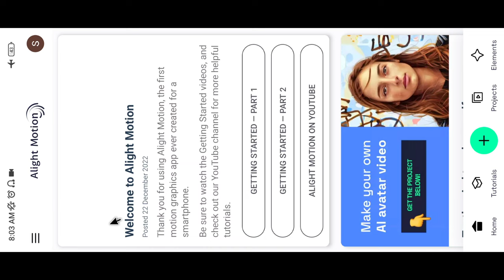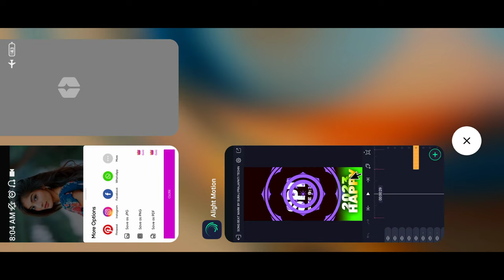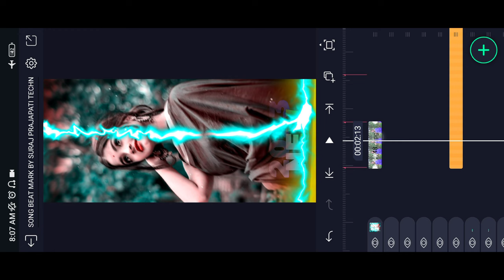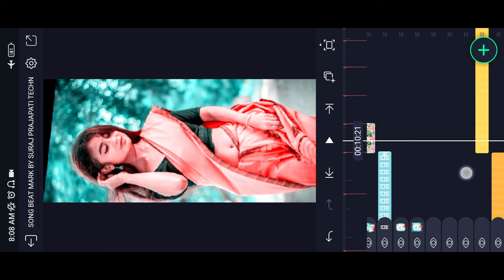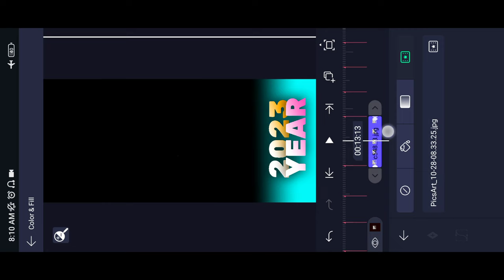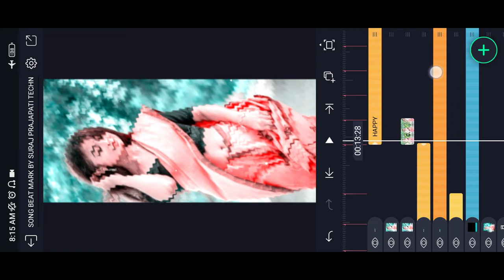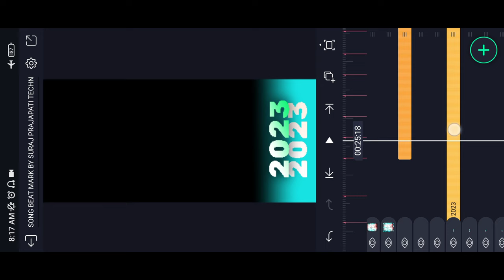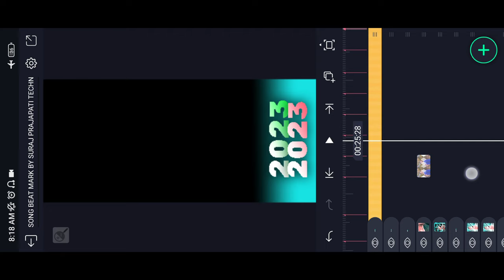🔥happy new year video editing alight motion | happy new year 2023 status video editing alight motion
_______________ ❤️ Love You ❤️_________________

_______________ ❤️ Love You ❤️_________________

_______________ ❤️ Love You ❤️_________________

AAJAO!

_______________ ❤️ Love You ❤️_________________

🔰 Your Queries -

status editing

4k utra hd full screen status video editing

Pictures : Pintrest